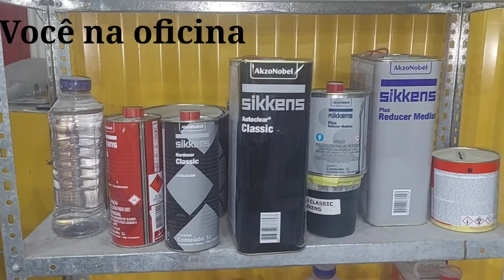SAVEIRO G3 PERSONALIZADA, processo de pintura.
RESTAURAÇÃO SAVEIRO G3, etapa de de pintura. Atualização das etapas.